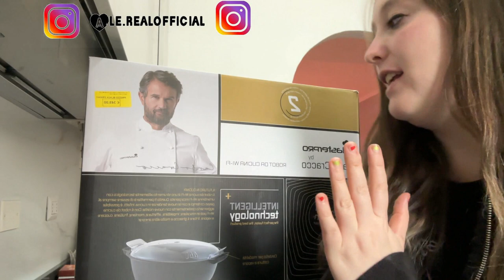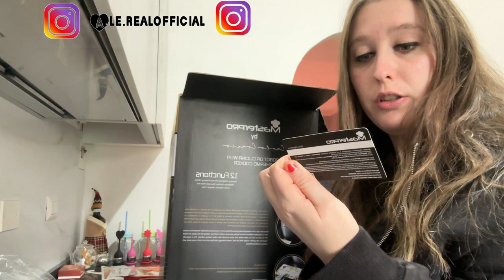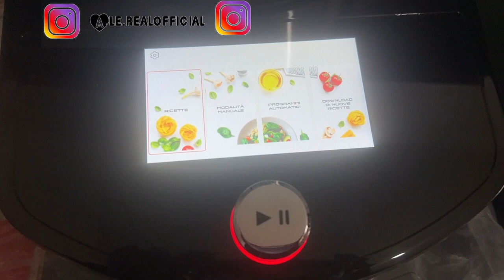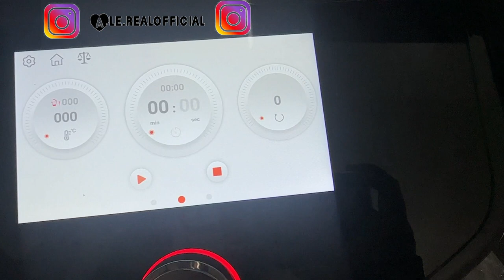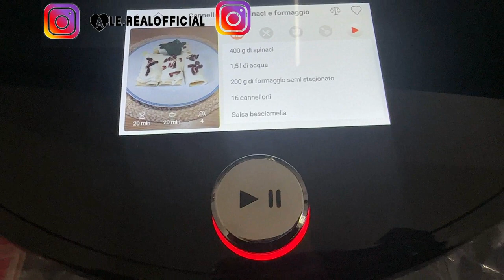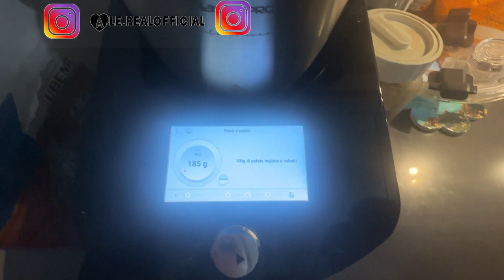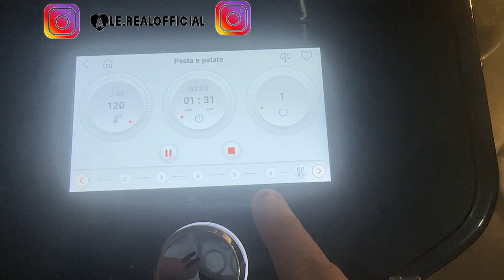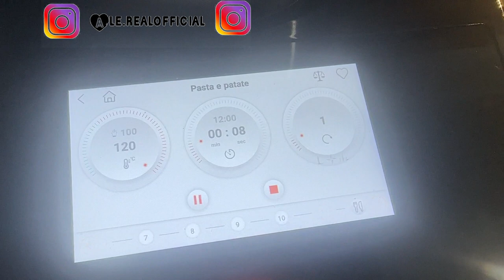CUCINIAMO LA PRIMA RICETTA CON IL ROBOT DI CARLO CRACCO MASTERPRO 2023